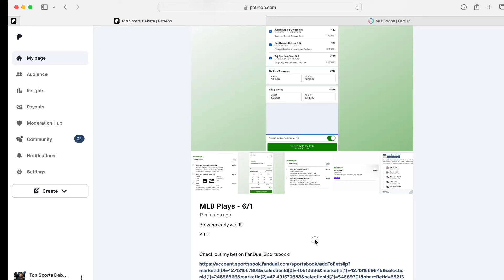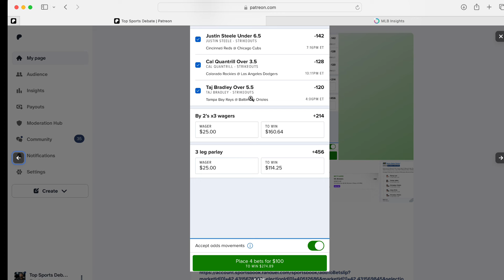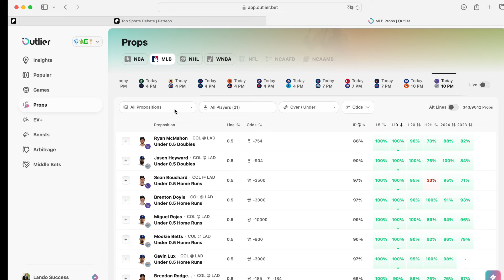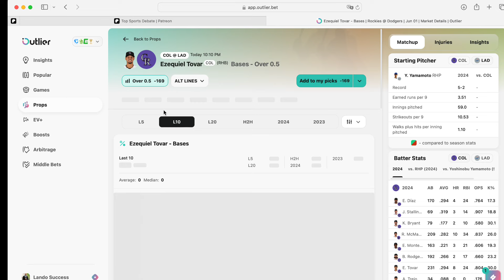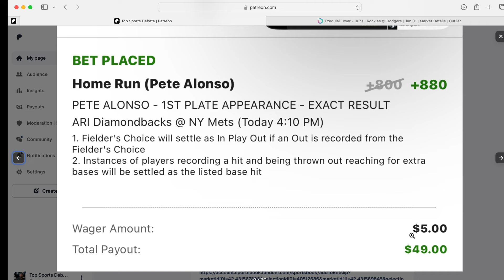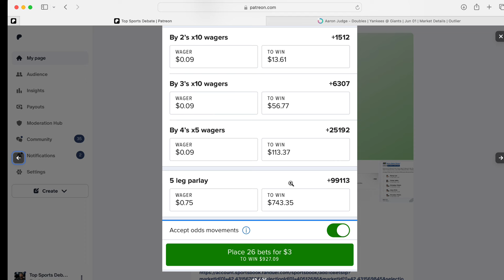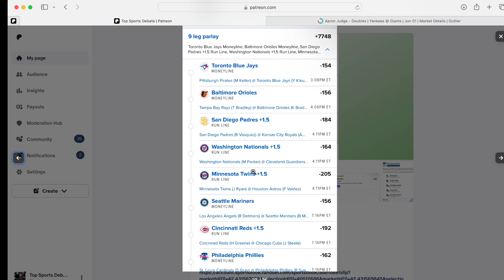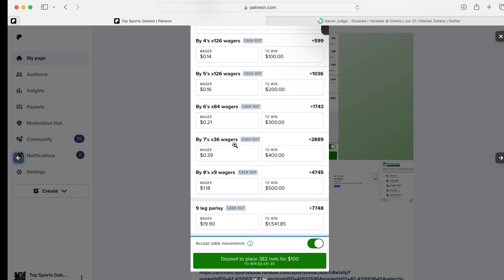Win Big With The Top MLB Betting Picks Today | Fanduel, Draftkings & Prizepicks | 6-1-24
FanDuel

PrizePicks

DraftKings

💎 Crypto💎

📈Investing📉

📘Facebook Groups📘

🆒Social Media🆕

🔑Affliate Links🔑